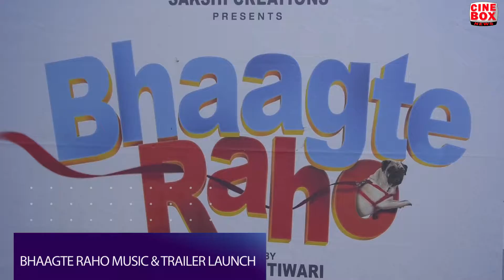Bhaagte Raho Music & Trailer Launch | Satish Kaushik | Sunil Pal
Satish Kaushik unveiled music and trailer of a movie.